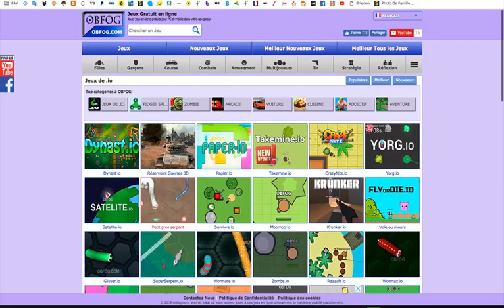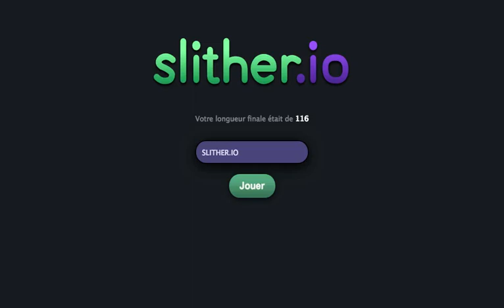UN JEUX DE .... VER DE TERRE 0-o